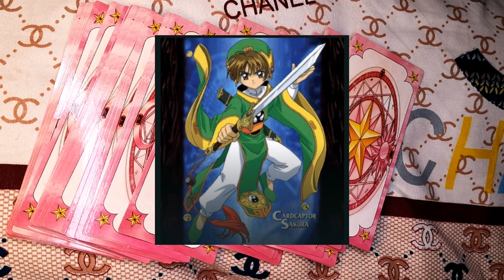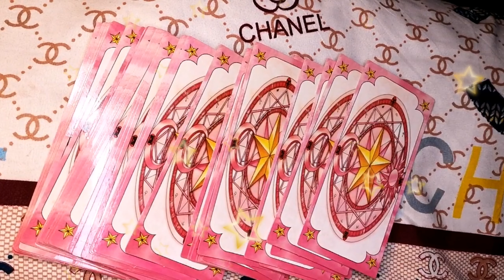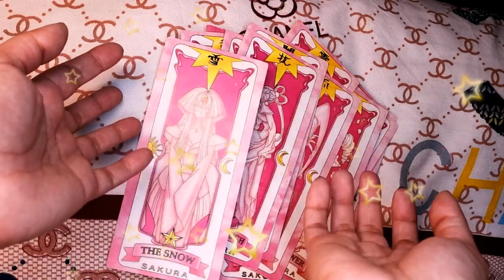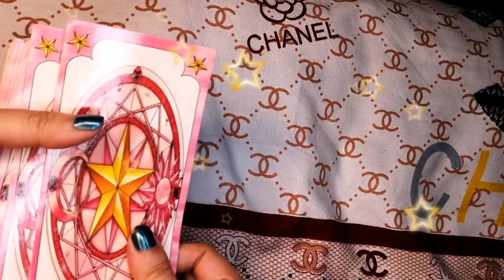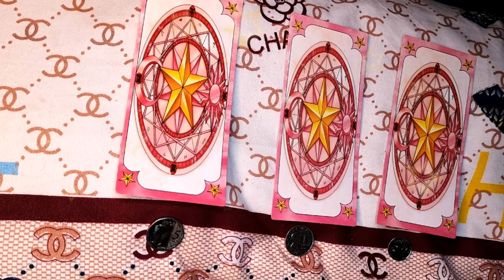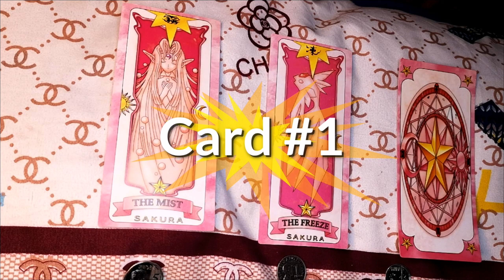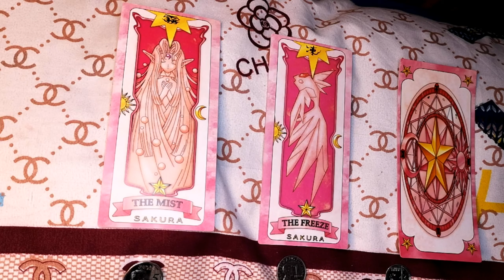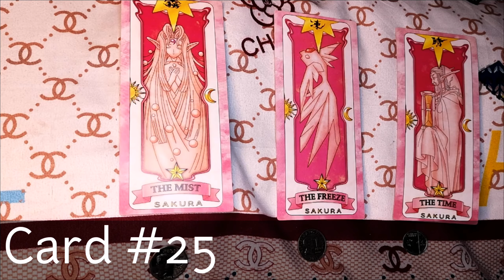Pick a card Sakura card reading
Please take a pause and pick a card that resonates with u
Blessed be

Sakura card reading by witch cauldroncharms